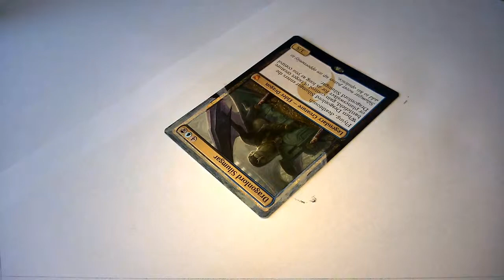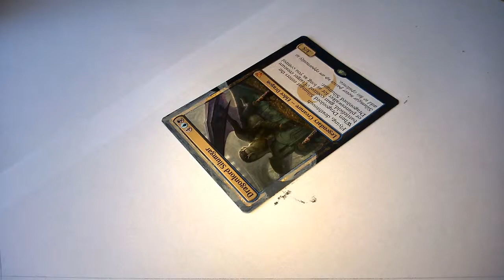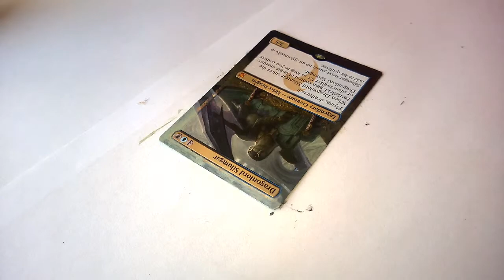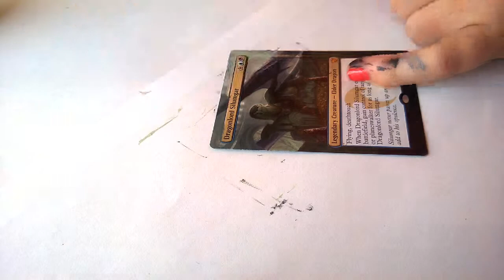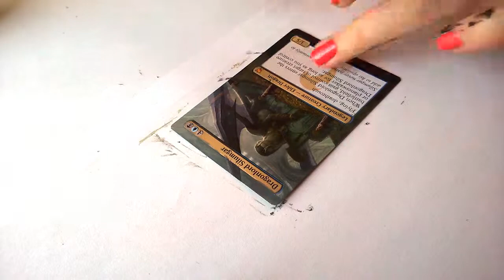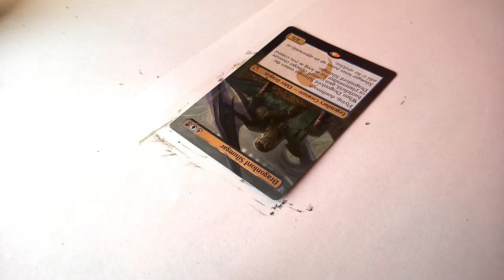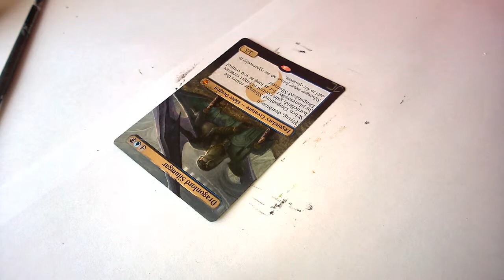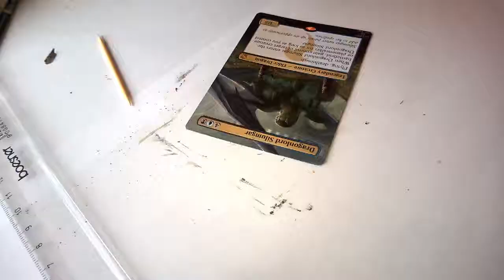MTG Altered Art Dragonlord Simulgar by Julia Christine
Adventure Meme; All This; Deep Haze; Moonlight Hall